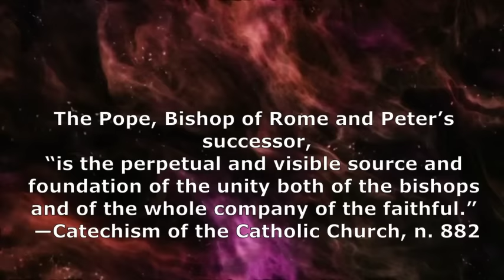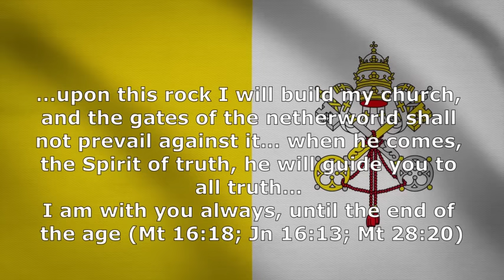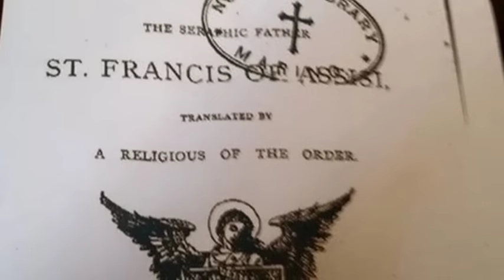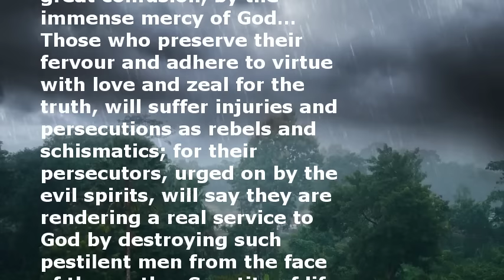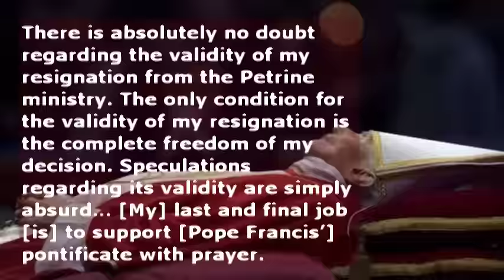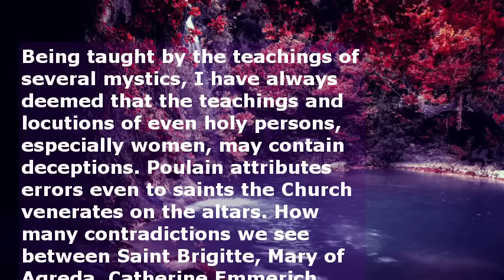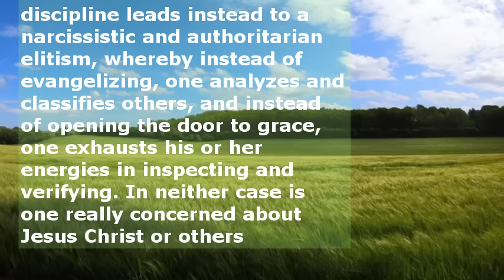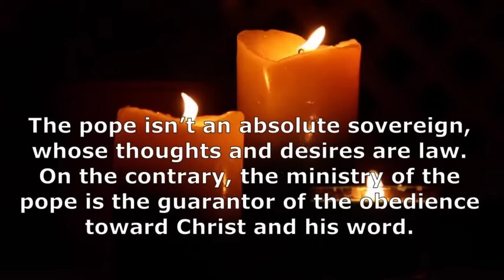The Prophecy of St Francis of Assisi! Could this refer to Pope Francis? By Mark Mallett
In Works of the Seraphic Father by R. Washbourne (1882) that bears the mark of an imprimatur, a prophecy attributed to St. Francis is imparted to his spiritual children on his deathbed. For an academic look at questionable source of this prophecy, read “On the paternity of a medieval report of Francis of Assisi foretelling a non-canonically elected pope” by Solanus Benfatti. Briefly, his research finds the attribution of these words to St. Francis to be dubious at best.